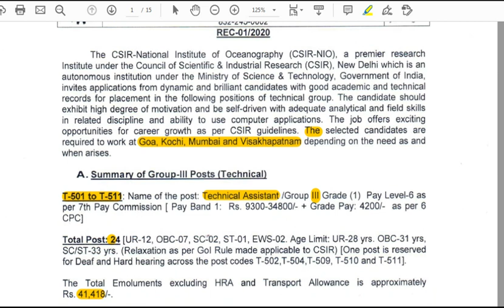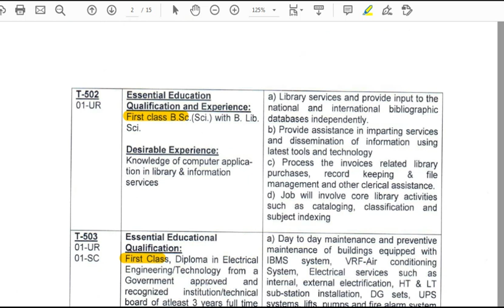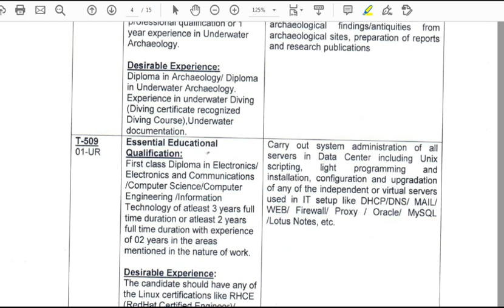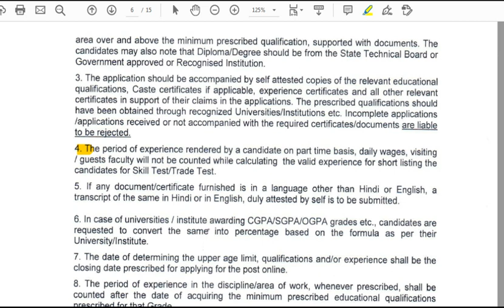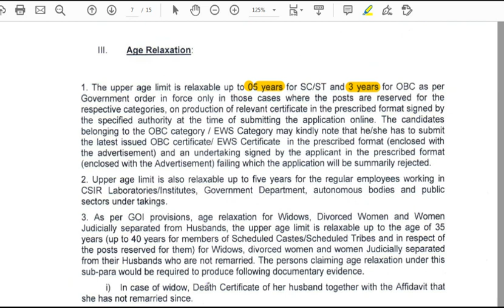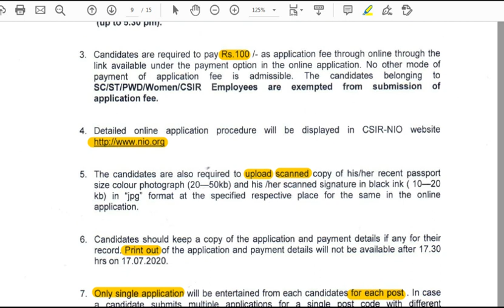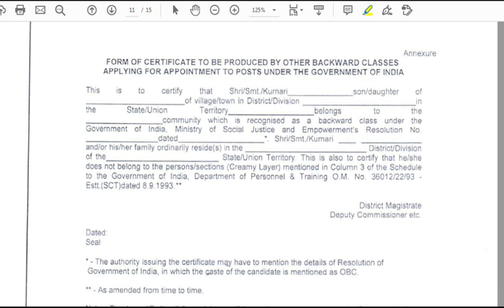CSIR National Institute of Oceanography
I am sincerely thankful to each and every one of the JOBRULZ family members, for keep watching my small video updates. Really appreciating from the bottom of my heart. Hope that all of you will definitely be in good positions.
Be good at heart… .lots of love from job rulz